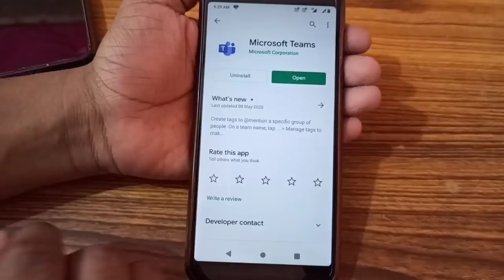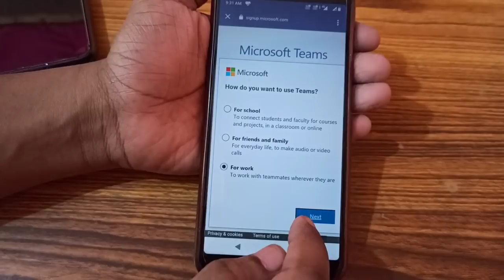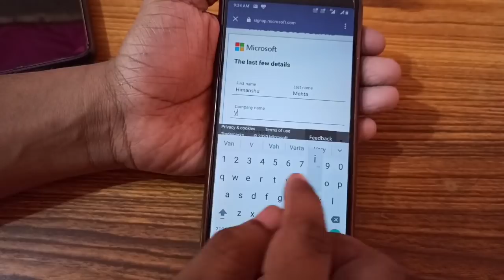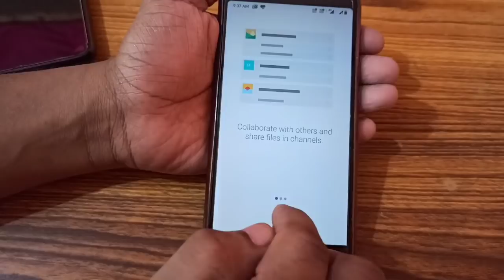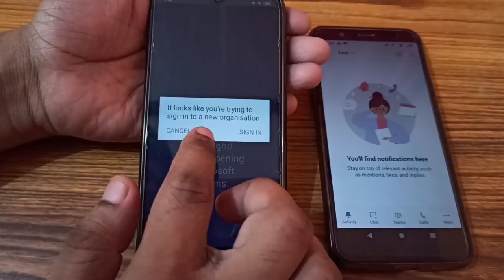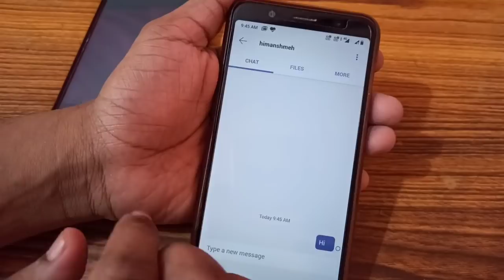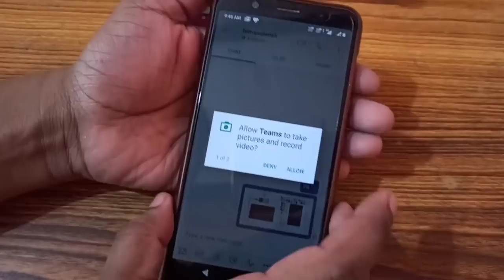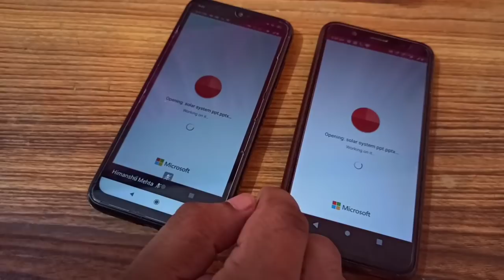Microsoft Teams Tutorial In Hindi | Microsoft Teams Kaise Use Kare | Microsoft Teams Online Teaching